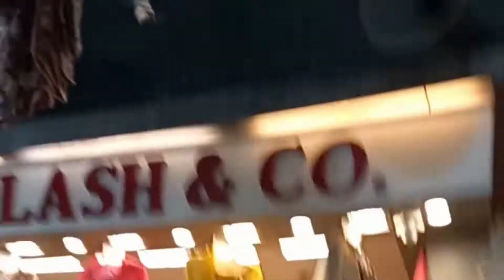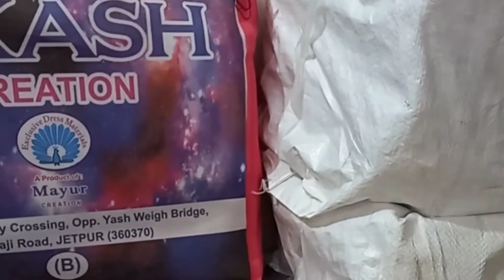😊😘स्वस्त व मस्त होलसेल दारात केली लग्नाच्या साड्यांची खरेदी 👌👌👌👌